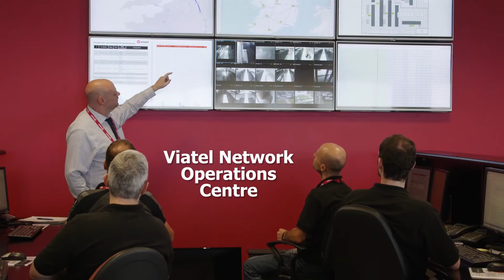Viatel Licensed Microwave Radio Solutions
Viatel’s licensed microwave radio provides secure, high-speed, scalable bandwidth from 10Mbps to 800Mbps for data, voice and video.